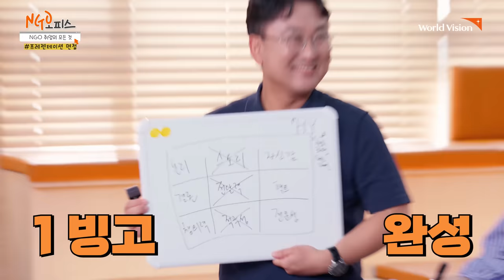면접관이 알려주는 NGO 취업 꿀팁 대공개!! | NG오피스 ep.01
아무리 찾아봐도 정보 얻기도 힘들고
어떻게 해야할지 막막하기만 한 NGO 취업?
NG오피스와 함께라면 문제 없어요!

자소서부터 PT면접까지 취업 꿀팁은 물론,
NGO만의 장점과 복지, 회사 생활에 대한 솔직한 이야기들!

월드비전 팀장님들이 직접 탈탈 털어 드립니다!
정말 아낌없이 가득 담았으니, 안 본 사람 없게 해주세요.🙏

[NG오피스 ep.01]을 보고,
가장 공감한 내용은 무엇이었나요?!
댓글을 남겨주신 구독자 중 추첨을 통해 따뜻한 음료🥤를 드립니다!

✅ 이벤트 기간 : 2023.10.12.(목) ~ 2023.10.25.(수)
✅ 이벤트 경품 : 스타벅스 카페 아메리카노 Tall (5명)
✅ 당첨자 발표 : 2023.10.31.(화) 오후 2시 커뮤니티 공지
✨다음 에피소드는 10/26(목) 17시에 만나요!✨

※ 본 영상은 출연자 개인의 의견을 바탕으로 제작되었으며,
자세한 월드비전 채용 정보는 홈페이지를 통해 확인하실 수 있습니다.